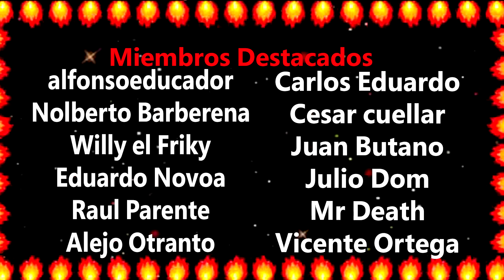FREE PLAY DAYS | 22/10/20 3 juegos en los DÍAS de juego GRATIS Y 4 Del Xbox Game Pass...